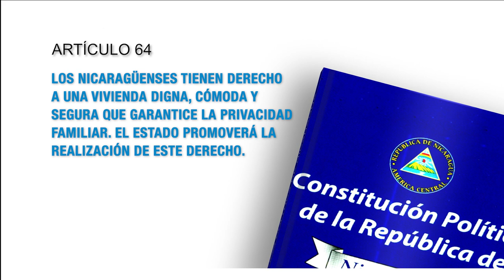Constitución Política de Nicaragua Artículo 64